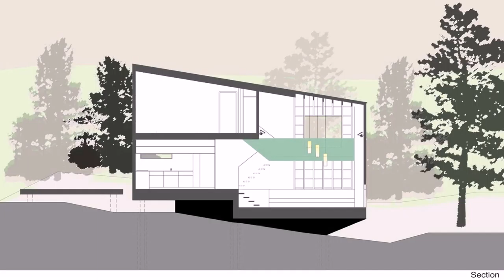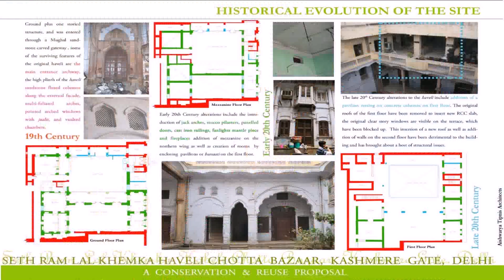Buy Car NY 5% DP